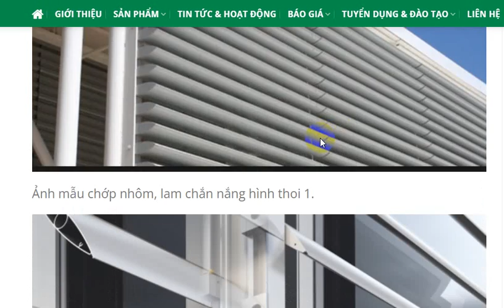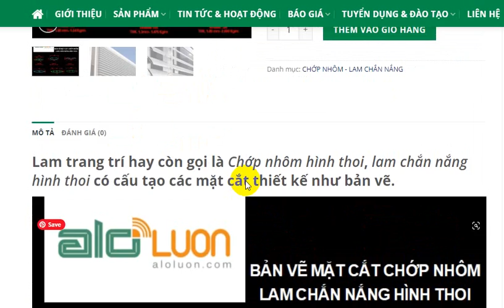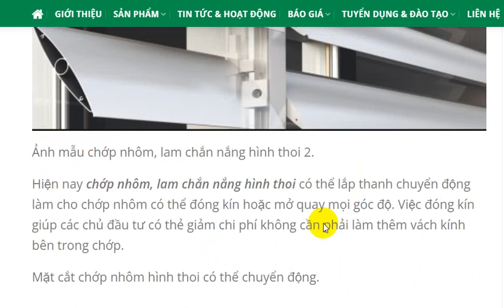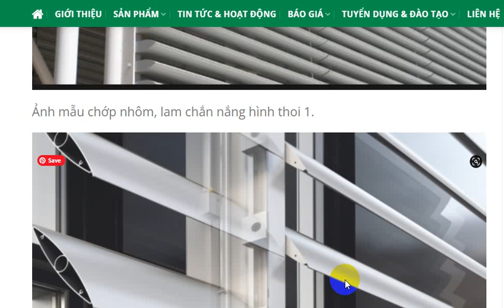Báo giá lam nhôm hình thoi?